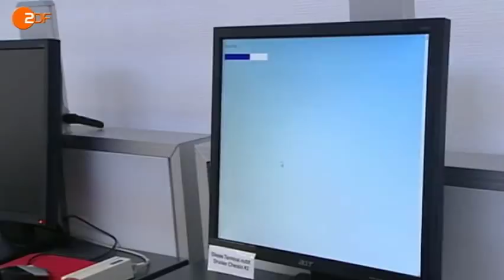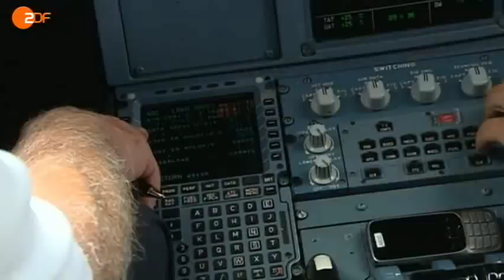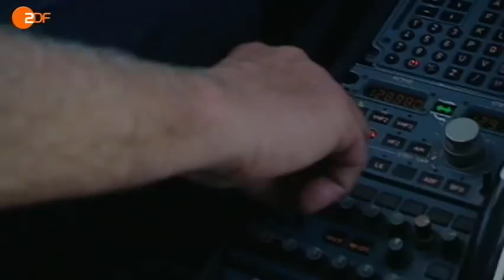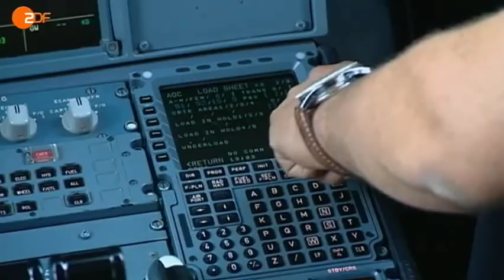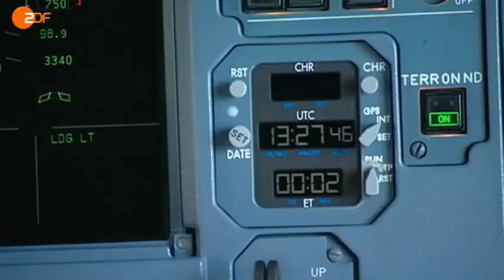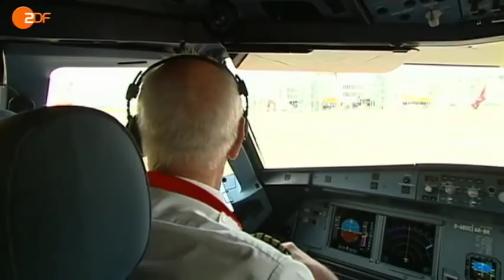Pilot bei Air Berlin ZDF "Mein letzter Tag" Heinz Fehlemann & David Eggert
Düsseldorf - Thessaloniki
Letzter Arbeitstag Kapitän Heinz Fehlemann und 1. Offizier David Eggert auf einem Air Berlin Airbus A321
ZDF